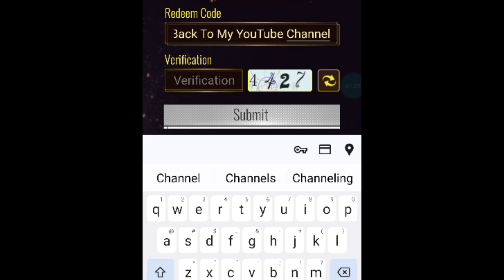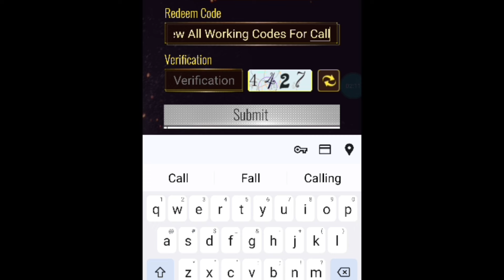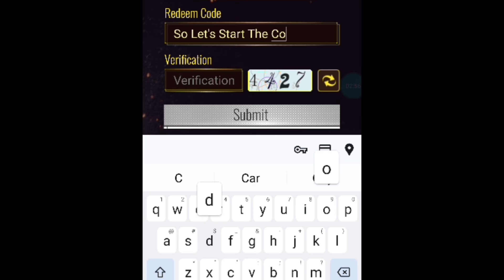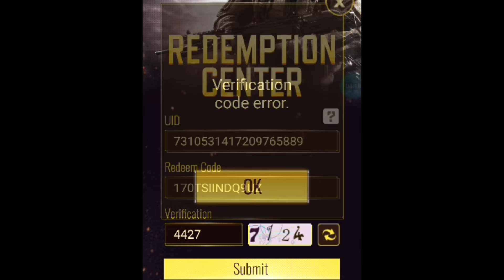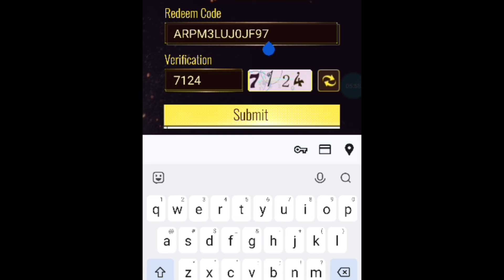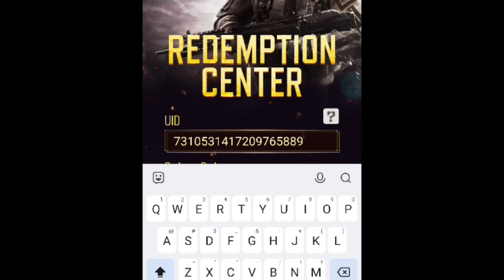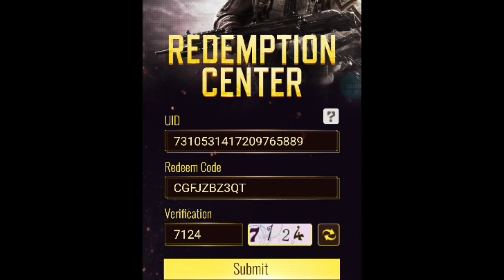⚠️ALL New!!⚠️ CALL OF DUTY MOBILE REDEEM CODES 2024 - CODM CODES 2024 - COD CODES